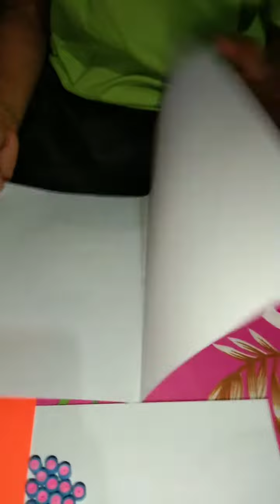ART APPRECIATION ( paper quilling)